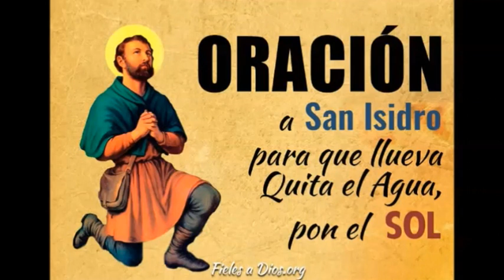Bien Estar, 16 de junio de 2021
La rondalla retoma sus ensayos